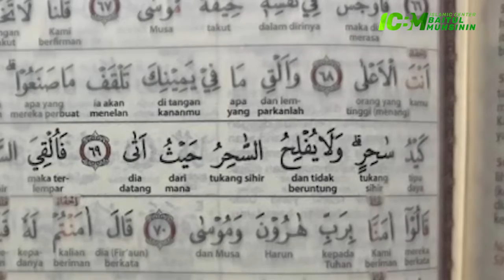Tidak Akan Beruntung Tukang Sihir - Ustadz Muslam Abu Thariq, B.A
Allah Subhanahu wa ta’ala berfirman:
“Tukang sihir tak akan pernah beruntung dari mana pun ia datang” (QS. Thaha: 69).

Jika telah diketahui bahwa tukang sihir itu tidak akan beruntung (yaitu tidak akan mendapatkan kebaikan di dunia dan di akhirat), maka orang yang mendatanginya juga akan merugi dan tidak akan beruntung, walaupun tujuannya untuk menghilangkan sihir lain yang menimpanya.

"Dan mereka itu (para tukang sihir) tidak akan memberikan bahaya kepada seorang pun melainkan dengan izin dari Allah” (QS. Al Baqarah : 102)

Ini adalah ayat untuk memperkuat hat seorang mukmin, agar seorang hamba senantiasa bertawakkal kepada Allah dan tsiqah (percaya akan pertolongan) Allah Subhanahu wa ta’ala
serta agar sama sekali hatinya tidak punya keinginan menggunakan sihir dan semacamnya karena takut kepada tukang sihir atau perasaan semacam itu. Bahkan (dengan ayat ini) seorang Mu’min menjadi hamba yang tsiqah Rabb-Nya, dan menjadi hamba yang bertawakkal kepada Allah.

Keberuntungan dan ketinggian derajat itu hanya bisa didapatkan oleh orang yang beriman. Pemahaman ini diambil dari perkataan para penyihir yaitu mereka mengatakan:
“akan beruntunglah para hari ini orang yang tinggi derajatnya” (QS. Thaha: 64).

Salurkan Donasi Anda Melalui Rekening Yayasan Baitul Muhsinin:
💳 BSI
• No. Rek: 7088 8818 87
• An. Yayasan Baitul Muhsinin Medari
• Kode bank 451
📱Konfirmasi Transfer ke : 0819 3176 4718 (Mas Danang)
Wajib konfirmasi agar tidak tercampur dengan donasi lain.

✨Jazakumullahu khoiron✨